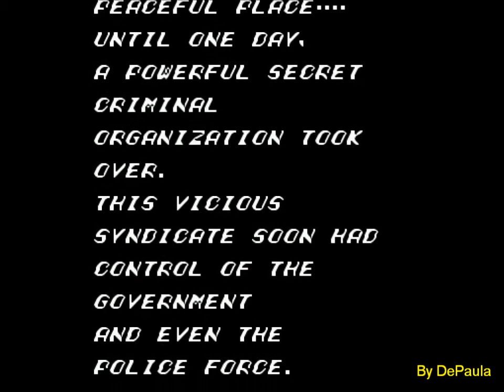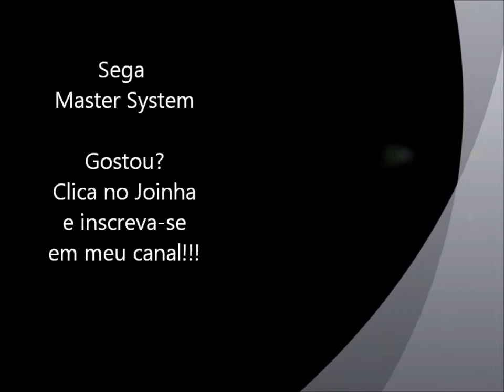Streets of Rage (Master System) Abertura e Demonstração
Abertura com uma pequena demonstração do jogo Streets of Rage, mais uma versão deste clássico de briga de rua, agora na versão para Master System